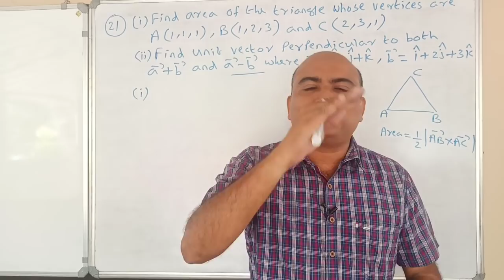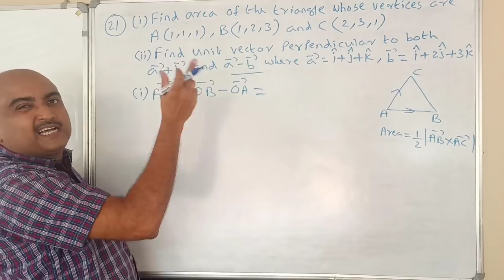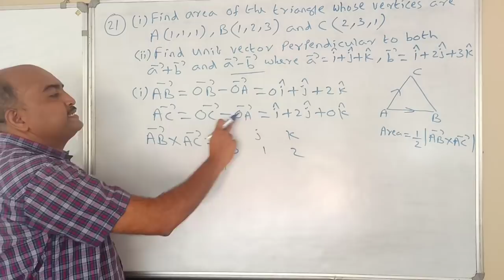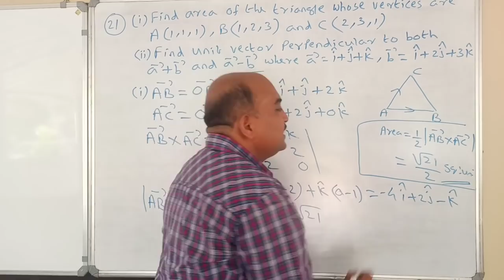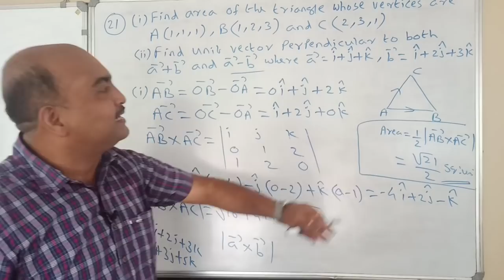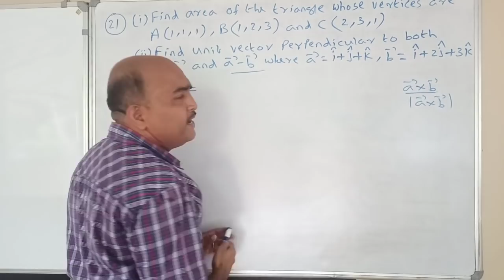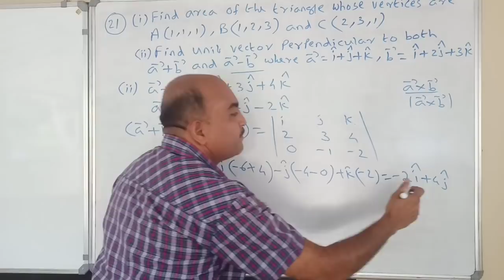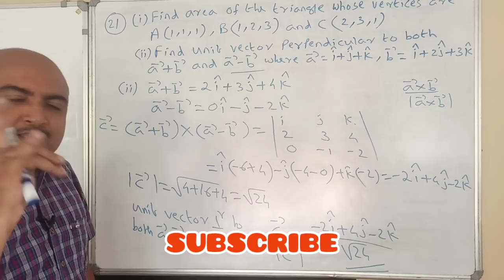+2 MATHEMATICS//ONE QUESTION SURE QUESTION SERIES//PART 21//VECTOR ALGEBRA//SURE 4 MARKS